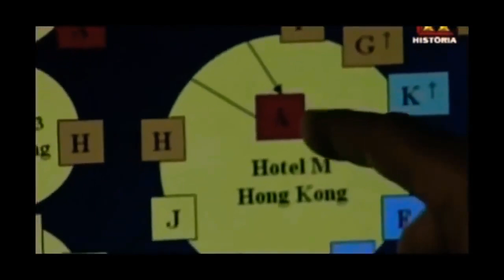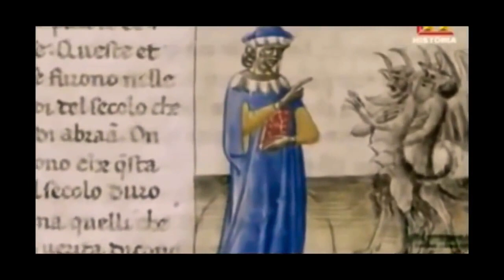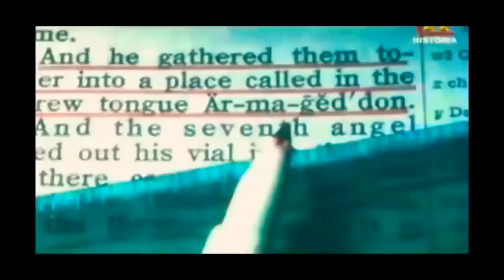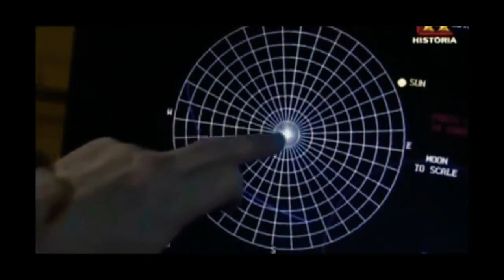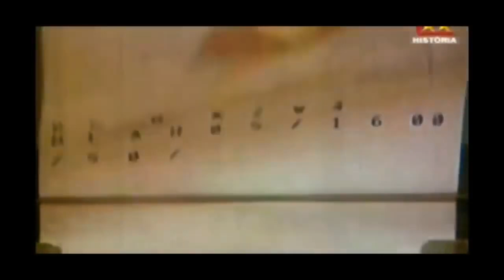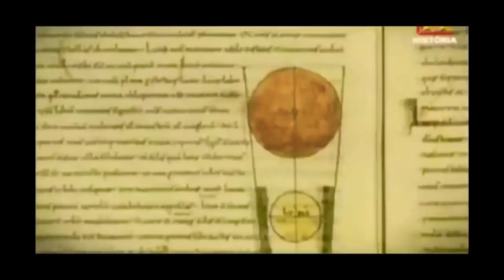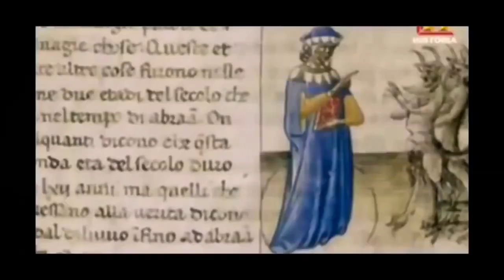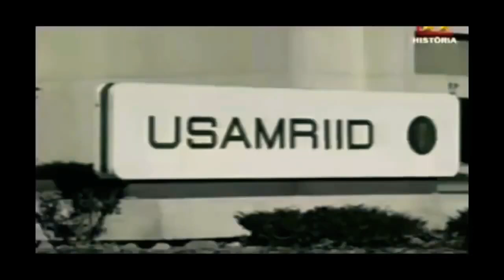Documental 2022 - El fin del mundo apocalipsis Documental completo en español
El universo documental 22 El fin del mundo  apocalipsis Documental completo en español